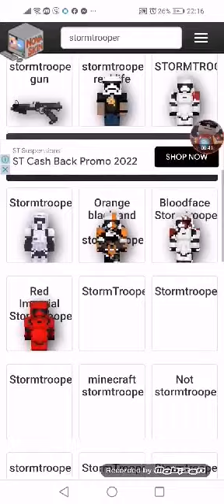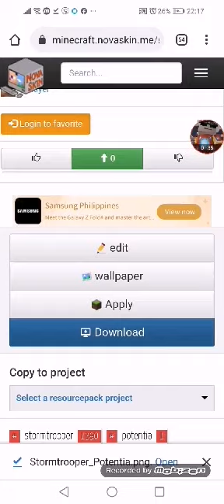How To get Better Stormtrooper In Minecraft skin